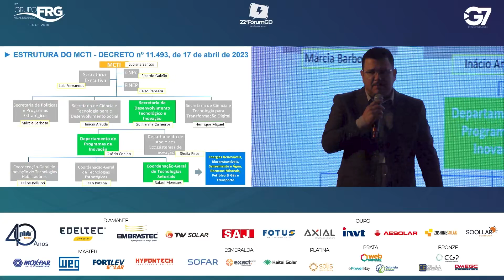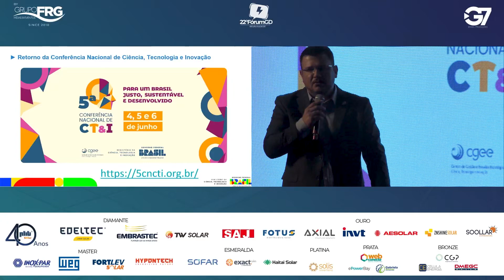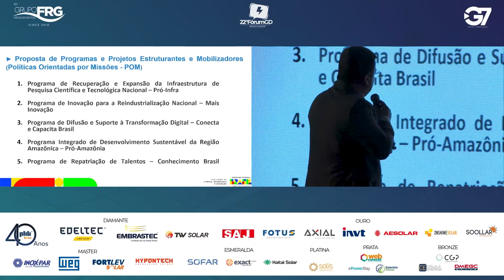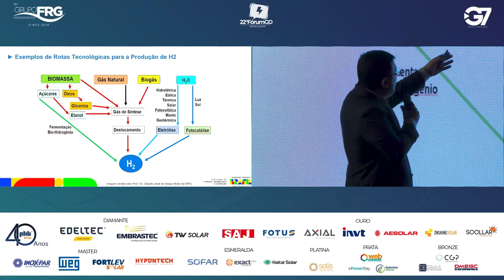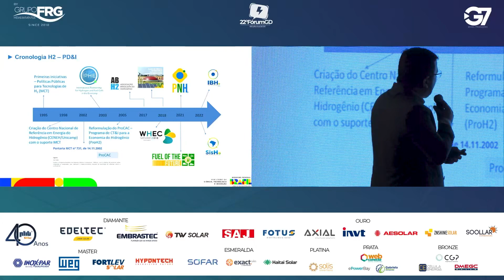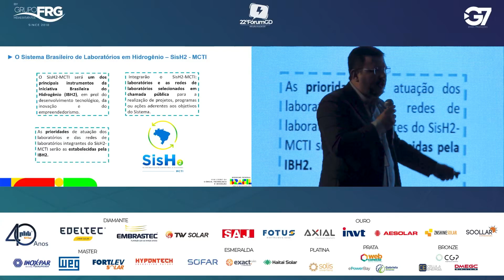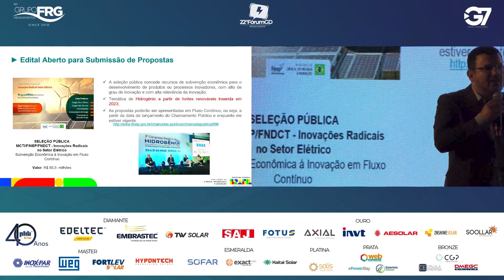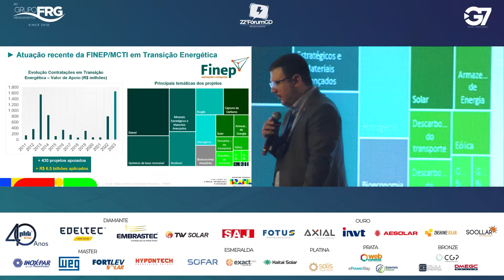RAFAEL MENEZES - MCTI - Oportunidades de Apoio à PD&I em Energias Renováveis no Âmbito do Programa